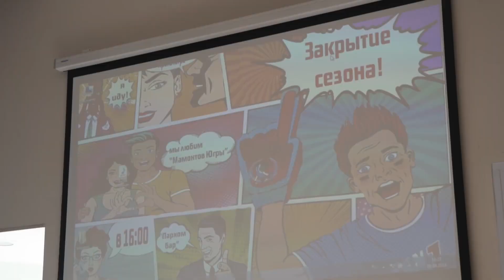Закрытие сезона "Мамонтов Югры"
8 апреля 2018г. Ханты-Мансийск